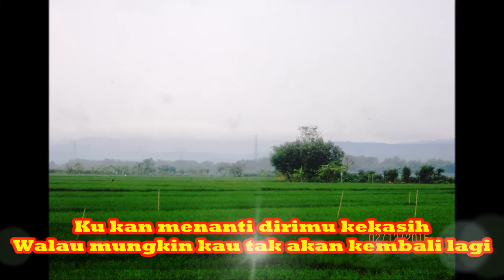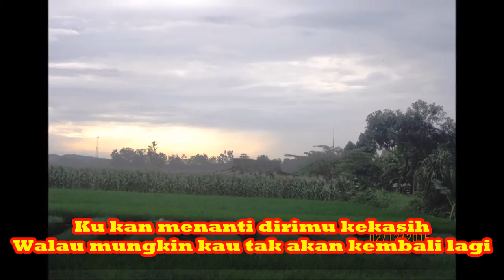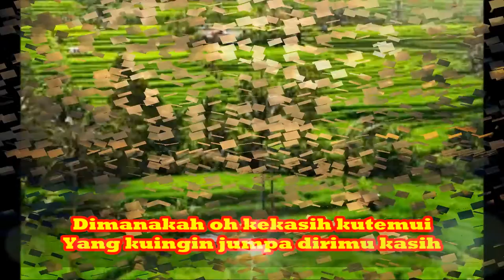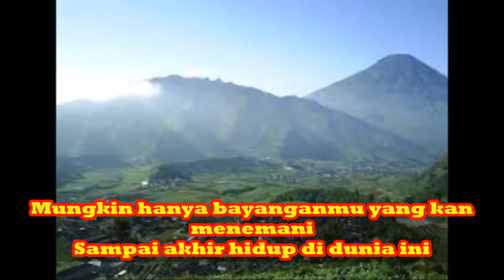KARENA ENGKAU PURNOMO SIKAS LIRIK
Purnomo Sikas (lahir di Jakarta, 22 November 1958; umur 58 tahun) adalah penyanyi Indonesia.
Kariernya dimulai dari kejuaraan "Bintang Vokalia" yang diadakan oleh Bina Vokalia asuhan Pranajaya pada tahun 1976 dan mendapat juara pertama. Keberhasilan ini disusul dengan posisi tiga besar di kejuaraan-kejuaraan lainnya. Purnomo belajar langsung dari Pranajaya dan asistennya, Imam Mukhri, seorang penyanyi keroncong senior Indonesia.

Tahun 1983, Purnomo bergabung dengan kelompok Geronimo pimpinan Anton Issoedibyo dan guru besarnya Idris Sardi. Di Geronimo, Purnomo menerbitkan dua buah album dan album-album campuran dengan penyanyi lain. Tahun 1986 Purnomo mewakili Indonesia dalam "Seoul Song Festival" bersama Anton Issoedibyo dan Idris Sardi yang diikuti oleh lebih kurang 25 negara dan mendapat penghargaan "The Most Performance Award".
Kehidupan pribadi
Purnomo menamatkan pendidikan ekonomi di Universitas Trisakti (AAUN Trisakti 1984). Ia menikah dengan Sri Widayati Djati Wahyuni tahun 1988 dan dikaruniai anak 5 orang dan 1 cucu.
Album[sunting | sunting sumber]
"Kekasih" (1986)
"Langkahku" (1988)